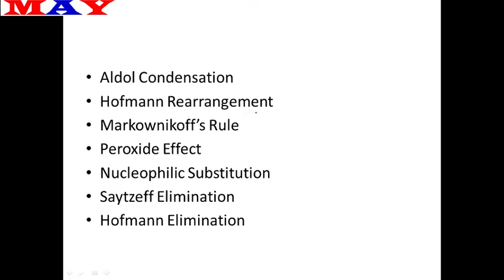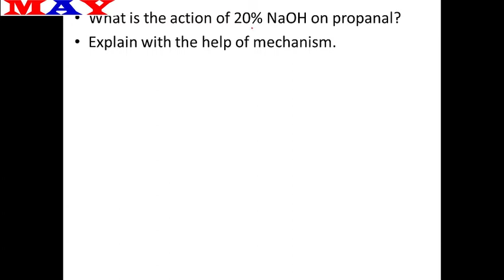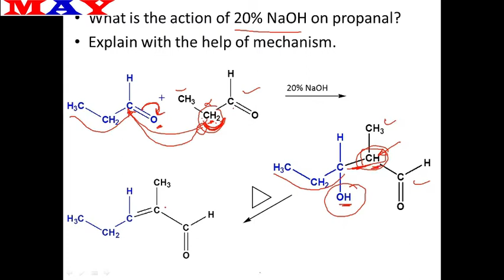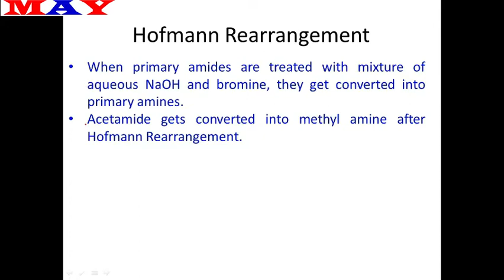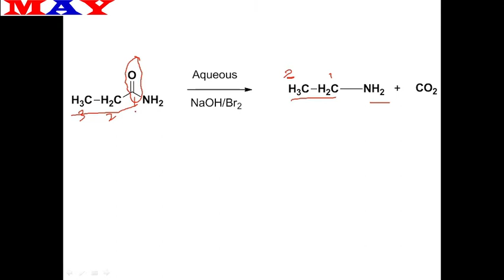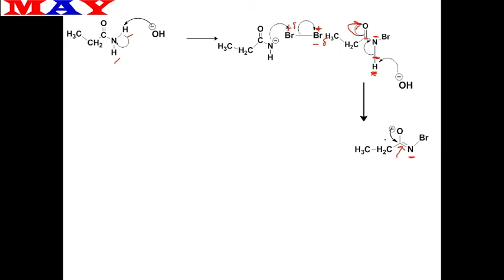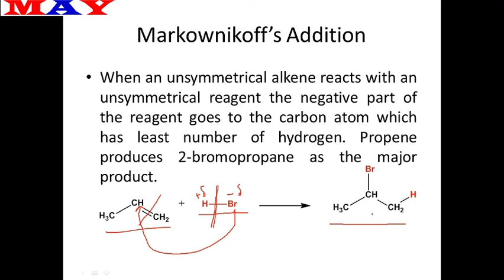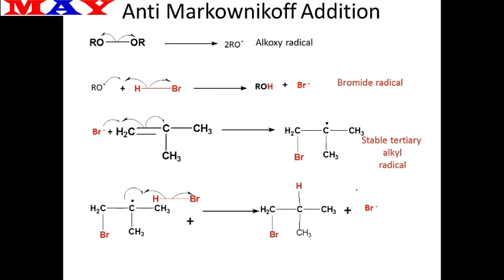Part II Organic Reaction Mechanism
Organic Reaction Mechanism Pune University